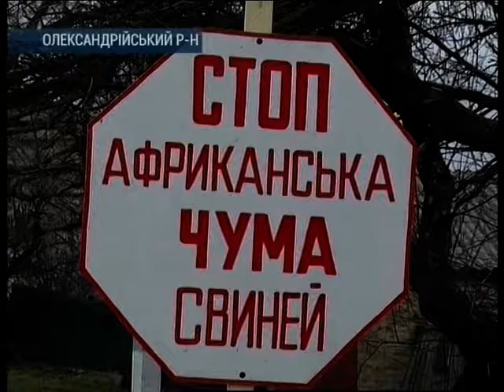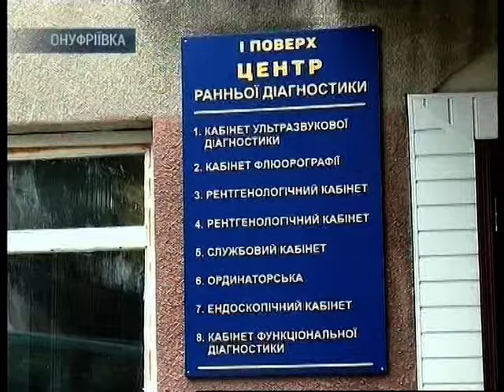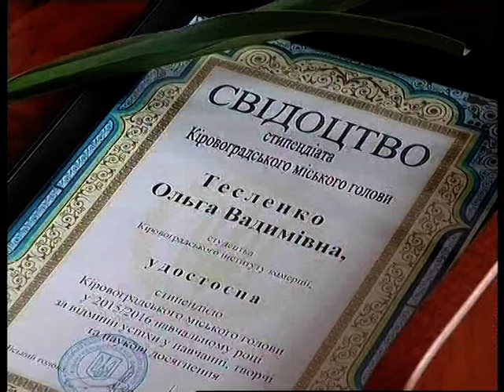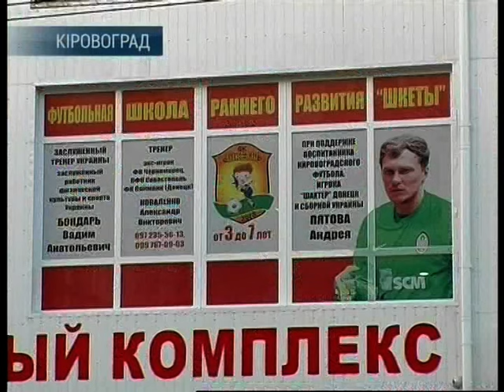День за днем 21.03.2016